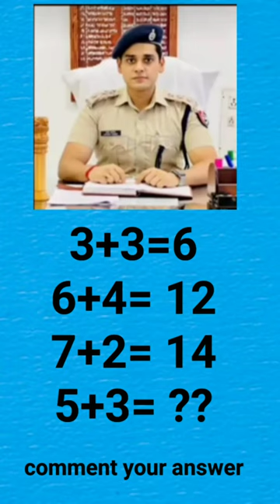Maths puzzle trick | Do you no answer | Ask your friends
shorts
math
gagan pratap maths
math quiz national mathematics day quiz
trending
albert einstein quotes
11th maths example 4.11
ipl 2024
science practical file class 10
riddles
riddles in malayalam
cricket
short
compound interest
avinash yadav ias motivation
bts
vadim mikhailenko
mental math
iq
digital art
new iq test malayalam
iq test
national mathematics day
viral
try not to laugh
malayalam riddles
vedic maths tricks in telugu
tanvir cricket shorts
short video
elvish yadav vlogs
mukbang
techno gamerz
ram mandir
total gaming face reveal
art supplies
chipi chipi chapa chapa
maths
how to draw
_sk learning trick
brain test all levels
horror stories
acrylic painting
math quiz national
math quiz questions
maths puzzle
only for genius maths
math iq test
only for genius maths puzzle with answers
only for genius maths question
maths short video
funny
taarak mehta ka ooltah chashmah
aiims delhi
math quiz national mathematics day
maths tricks
only for genius shorts
chipi chipi chapa chapa dubi dubi daba daba
free fire
dragon ball super
telugu songs
vedic maths
badminton
snl
pokemon scarlet and violet
ilakkiya serial promo
kdrama
ayodhya ram mandir
gothamchess
how to focus
mensa iq test
self improvement
lyrics
education video
yeh rishta kya kehlata hai today episode
math puzzle solving tricks
maths puzzle kaise solve kare
how to use an abacus
math puzzle
new south movie
telugumemes
general knowledge
fortnite gameplay
english premier league
live insaan
telugu stories
tanvir's cricket shorts
puzzle tricks
bts tamil edits
billie eilish
digthis 2 gameplay
rope hero vice town last mission
minecraft
ronaldo
aaj tak
puzzle question solve
brain iq test
puzzle short tricks
iq test 2024
math new trick
english grammar
bigg boss
learning video
funny cat videos
puzzle math short tricks
magic tricks
republic day speech in english
mathematics
mathematics in bengali
maths genuine
maths magic
nmms
nmms questions
primary tet exam preparation
shorts video
shorts videos
smartstudybyhiren
ssc adda247
ssc exams
study
tet exam
ytshorts
tet exam preparation
ayodhya ram mandir ke ram ji ki murti
vedic maths multiplication tricks
vedic shorts
math quiz app 100 i
biswabipra (rp)
asansol city of brotherhood
learn english
anshu bisht
pokemon go
yakisoba recipe
rope hero vice town tank
star suvarna serials today episode
vedic shorts video
vedic tricks
asansol junction
jabardasth
ms paint drawing easy
viral videos
pokemon cards
total gaming
buttermilk biscuits
like nastya
animated horror stories
carrom pool
benzema